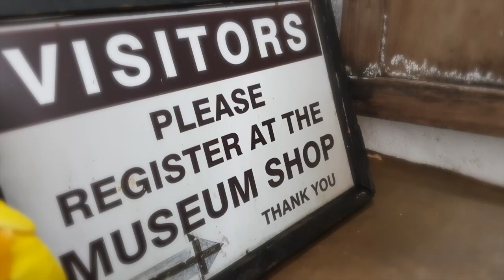THEIA PHOTO AVP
This video is about THEIA PHOTO AVP